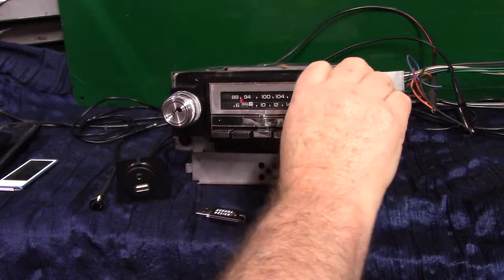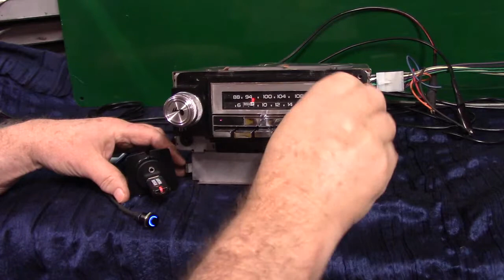1984 Chevrolet Blazer original AM/FM radio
Custom built by R & B Vintage Auto Radio Powered by Aurora Design products now has AM/FM stereo/Aux input/USB port/Blue-Tooth with Voice Command/Scan/Voice ID four channels 45 watts per channel RCAs pre line outputs for adding amps and a Sub all in the original Delco AM/FM radio. Get your classic radio updated today.